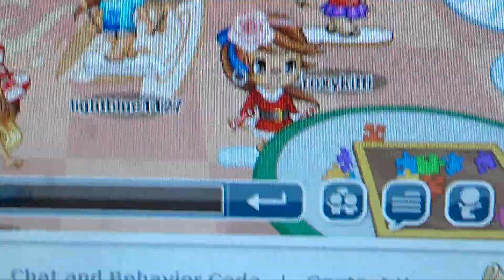Fantege- meh friends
Oh and i forgot if you have coolcat hair i NEED IT!